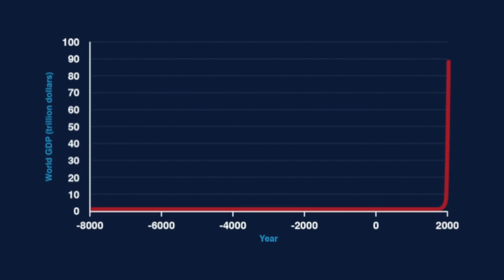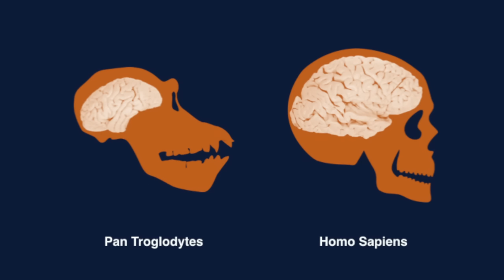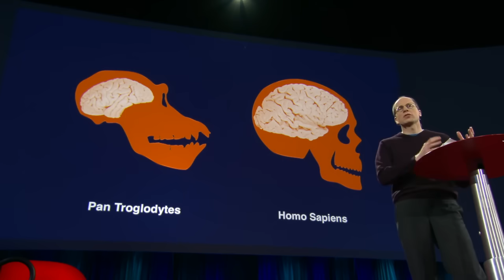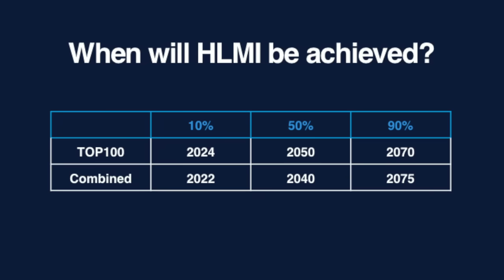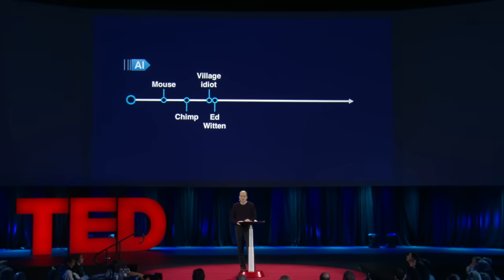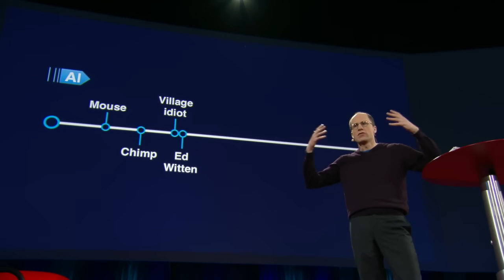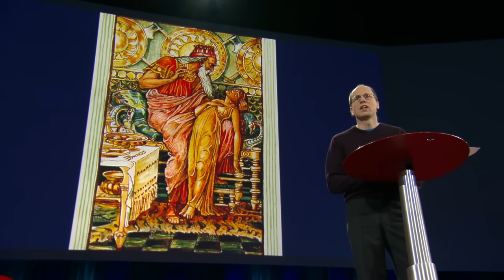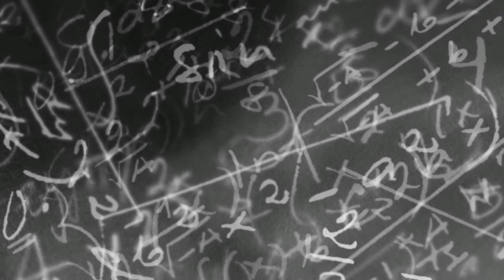What happens when our computers get smarter than we are? | Nick Bostrom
Artificial intelligence is getting smarter by leaps and bounds — within this century, research suggests, a computer AI could be as "smart" as a human being. And then, says Nick Bostrom, it will overtake us: "Machine intelligence is the last invention that humanity will ever need to make." A philosopher and technologist, Bostrom asks us to think hard about the world we're building right now, driven by thinking machines. Will our smart machines help to preserve humanity and our values — or will they have values of their own?